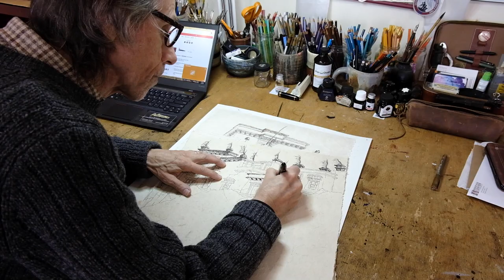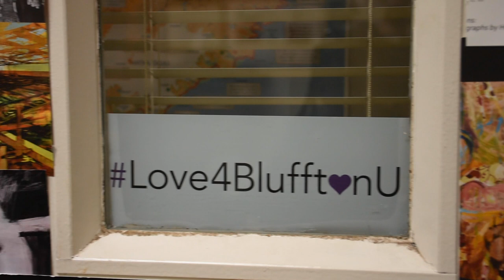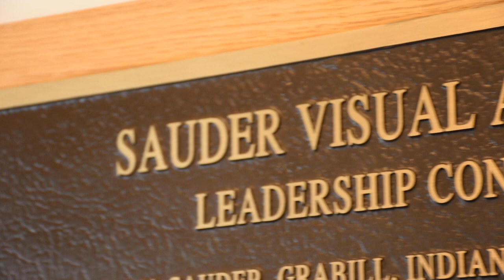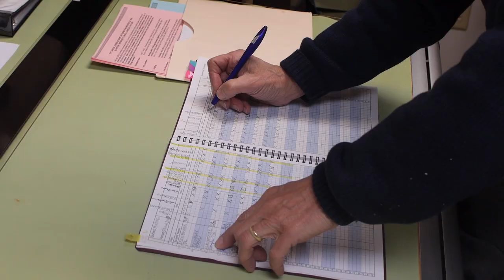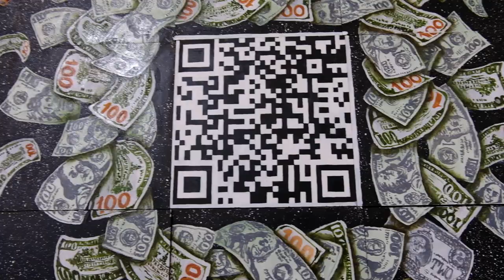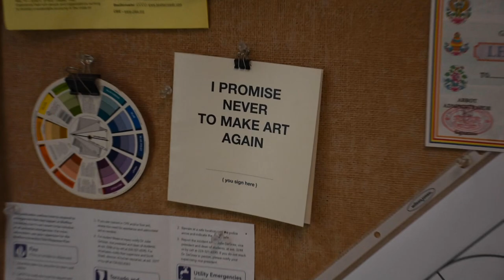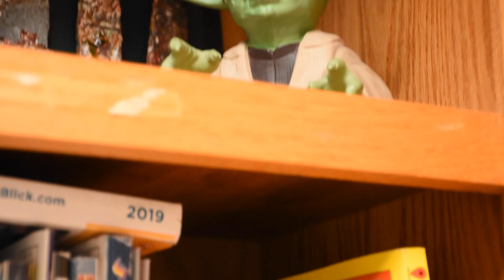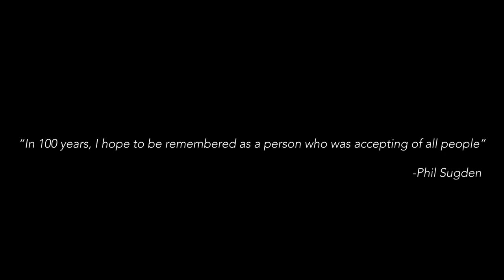Phil: Art, teaching and life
SnapChat & Instagram: @BlufftonWit